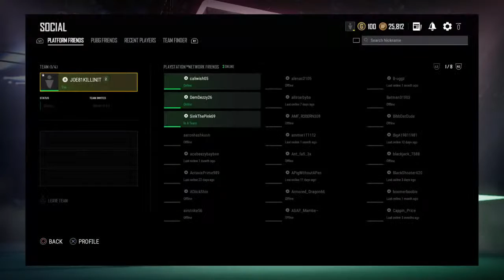JOE81KILLINIT's Live PS4 Broadcast